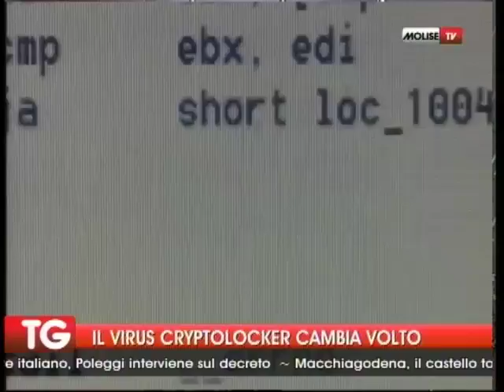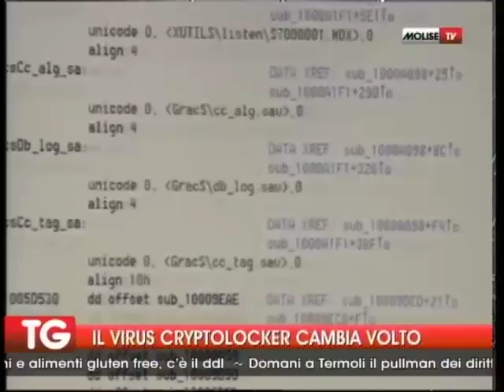IL VIRUS CRYPTOLOCKER CAMBIA VOLTO